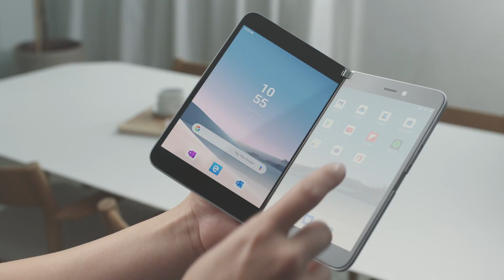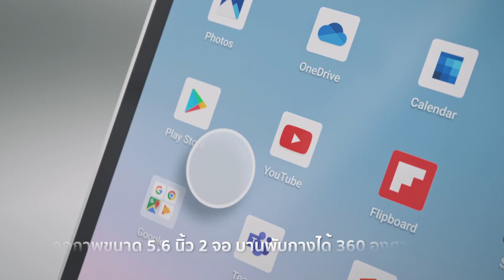Preview MS Surface duo ร่างกาย MS จิตวิญญาณ Android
MS Surface duo สมาร์ทโฟนหน้าจอพับคู่จาก Microsfot แต่มาในระบบปฏิบัติการ Android ซึ่งอยู่คนละ บริษัทกัน เครื่องสามารถพับได้ 360 องศา ในขนาดที่ค่อนข้างเหมาะมือ โดยมีหน้าจอ  5.6 นิ้ว 2 จอเชื่อมต่อกัน แต่ตรงกลางจะมีเส้นคั่น ซึ่งแตกต่างกับโทรศัพท์จอพับจาก หัวเหว่ย และซัมซุง สำหรับใครอยากได้ต้องรอ ไปปี 2020 ช่วงปลาย ๆ ปีครับ